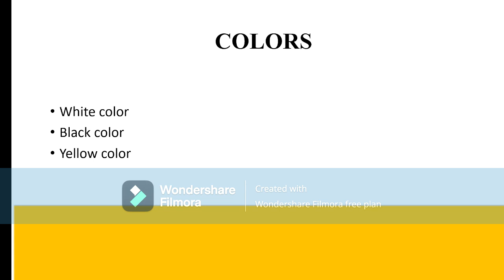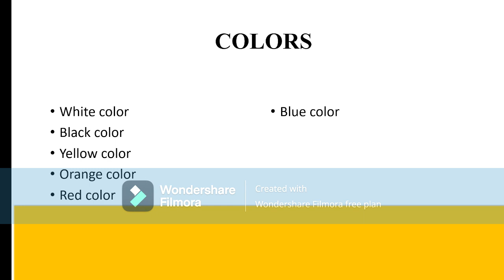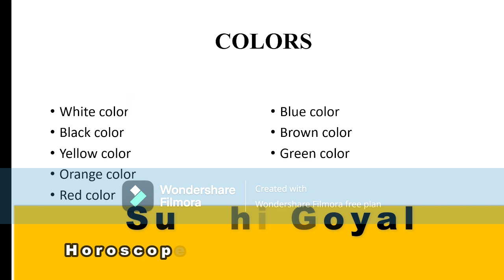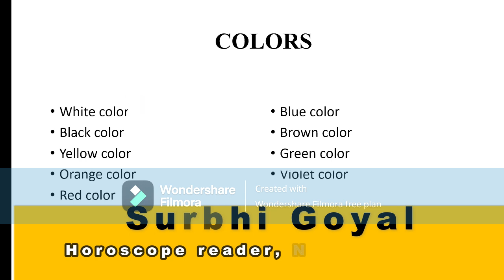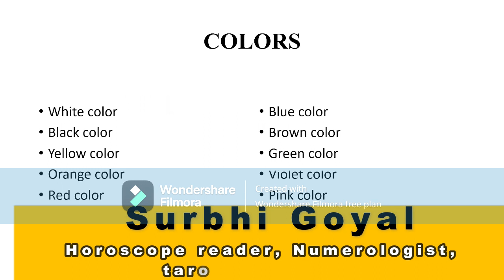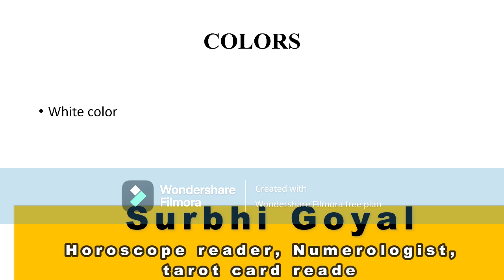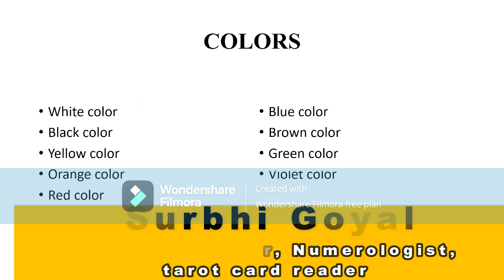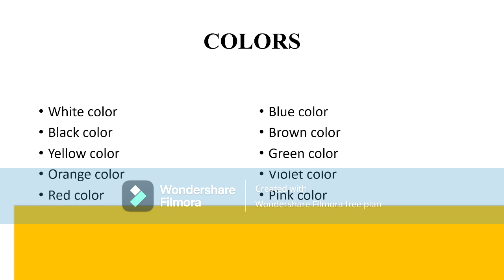tarot card tutorial lecture 4 || Surbhi Arria Goyal | Full course/ Consultation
this is the 4th lecture in the series of tarot card tutorial. full basic course will be taught on my channel.